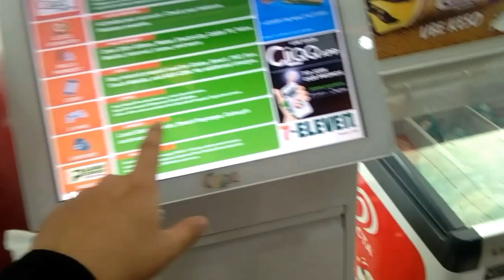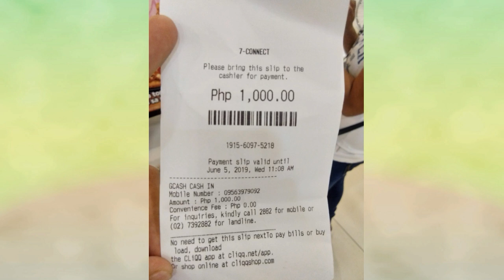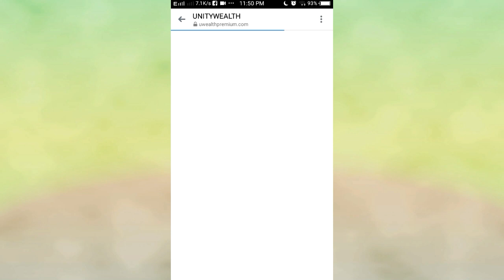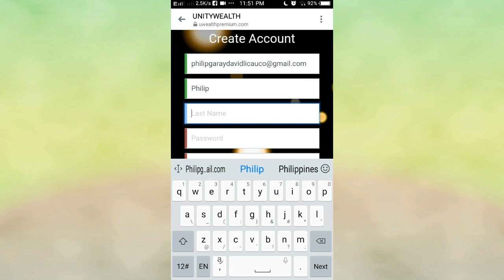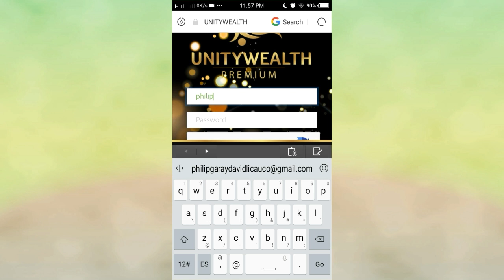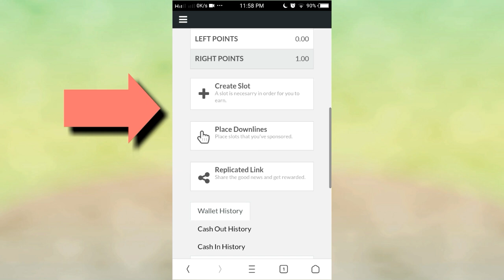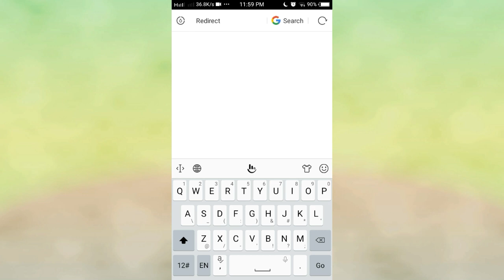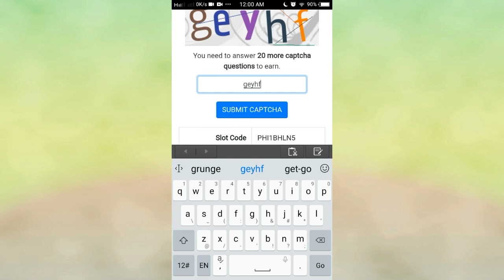PAANO KUMITA ONLINE? (AKING JOURNEY SA UNITY WEALTH PREMIUM PATI NA RIN MGA STEPS KUNG PAANO SUMALI!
Hi hi guys. Nagbabalik kayo sa aking channel at ang content po natin ay patungkol sa kung paano kumita ng pera online through typing lang. Ganun lang kadali tapos US Dollar pa ang exchange rate
 na ibibigay nila sa inyo kada capchas na ma eencode mo. So what are you waiting for guys? Sumali na kayo. Sabay sabay tayong mag type at umasenso. Join unitywealth premium now.